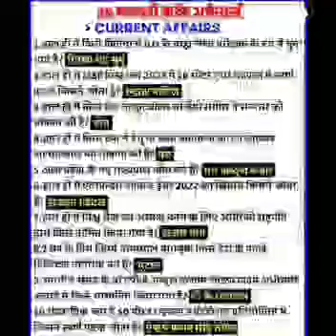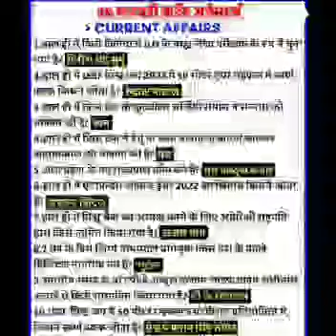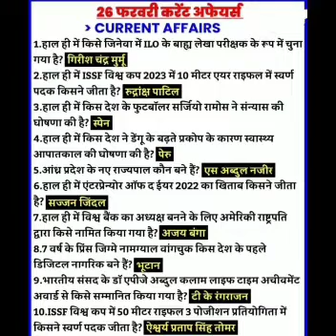February 2023 Current Affairs| Current affair today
February 2023 Current Affairs | Current Affairs Today | Daily Current Affairs |  Daily l Affairs in hindi & English 2023 | All month